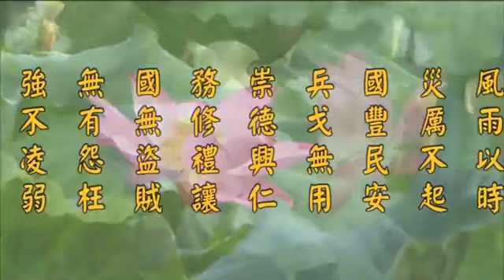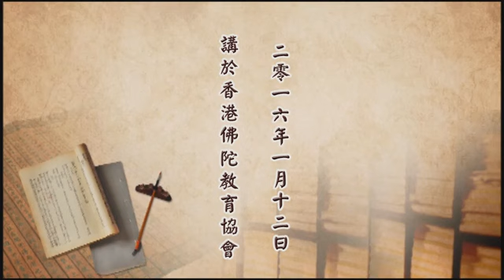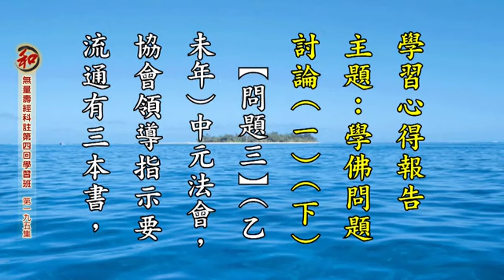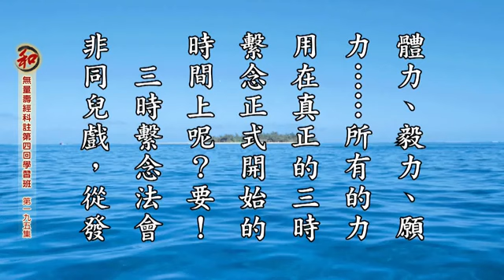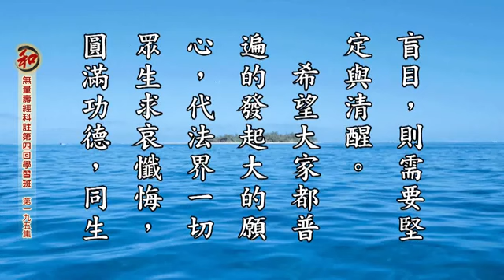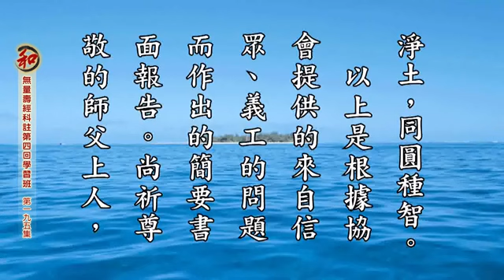12/1/2016 - 上官居士学习心得报告： 学佛问题讨论之一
《无量寿经科注第四回学习班》第195集　香港佛陀教育协会　　档名：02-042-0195

上官居士学习心得报告

【问题一】有同修提出，曾经有人说过，见到老法师或一些大德，可以帮自己消除业障。末学以前对此点有怀疑，但最近看到一则有关教宗吻一吻头部，女婴脑内肿瘤奇迹缩小的新闻报导后，末学便开始有点相信，并明白为什么有那么多信众，千方百计要争取有利的坐席位置去接近老法师。

【问题二】师父上人常教导我们要礼让，人家要的我们不要，人家不要的我们才要。对於一般财物，末学都愿意布施出来让给他人，但是对於法会门票，乃至於做忏悔代表（外间一般称为功德主），便有点困惑，因为这个事情关系到能否超度到自己的祖先、自己的先人。我不来参加法会，护法神可能不让我的祖先进来。也听说过，如果能出来做忏悔代表，超度的力量会更大。如果这些都让给他人，会否超度不了祖先，那不是大不孝了吗？是否孝、义不能两全？

【问题三】（乙未年）中元法会，协会领导指示要流通有三本书，第一本书是《若要佛法兴，唯有僧赞僧》，来参加过中元法会的和之前冬至法会的大众可能都有结缘过这本书；还有《净修捷要报恩谈》，包括中元法会，我们有流通过；杨仁山老居士的《佛教初学课本》、《十宗略说》等等这个书籍和光碟，其中有一些是师父上人指示流通的。可是有一些信众因为法宝太多了、太重了，不方便携带就退回了。很多义工就起了烦恼，就是想请问在法宝这个问题上，究竟要用什么样的心态来对待法宝的流通和方便信众的礼请？

【问题四】某次法会的一个清晨，有一位义工看到一些信众早上四、五点，冒著天寒地冻，便到会场外排队。那位义工当时看到，就发起慈悲心，拿了一笔钱来到大会，请求我们的义工早点到场，以便尽快开门安排信众入场，若因此而引致大会需付出额外的租场或空调费用，他非常愿意做出供养。请问以上的安排，是否能利益到来参加法会的信众？